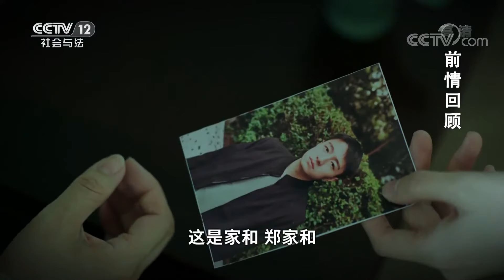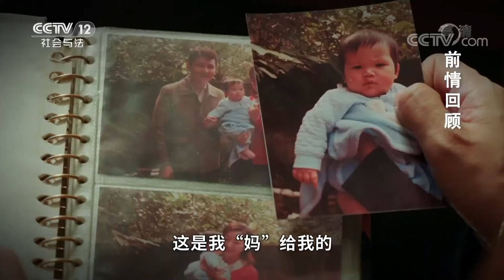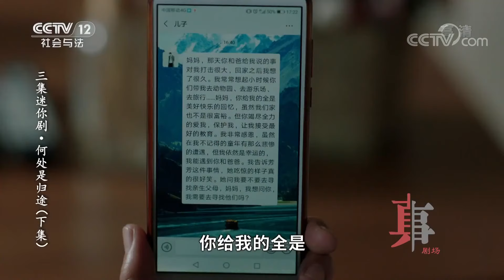《方圆剧阵》 20200629 三集迷你剧·何处是归途（下集）| CCTV社会与法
本期节目主要内容：陶建国和刘育洁告诉陶辉当年的事实，陶辉对自己不是两人的亲生儿子很迷茫，这时郑家和走出来说想回老家继续工作，陶辉站起来走出去，临走前说这里是郑家和的家，郑家和听后一言不发回了房间，不久郑家和还是走了。刘育洁母亲家，刘育洁、陶建国、刘育洁弟弟刘育刚和母亲四人聚在一起，刘育洁母亲埋怨刘育洁、陶建国不该让郑家和走，刘育刚提醒为了保险还是做个亲子鉴定比较好，刘育洁接到芳芳电话，刘育洁到陶辉公司找他，刘育洁告诉陶辉这些年自己为了儿子付出从不后悔，还说人生的路是自己走的，更多精彩尽在本期节目。 （《方圆剧阵》 20200629 三集迷你剧·何处是归途（下集））